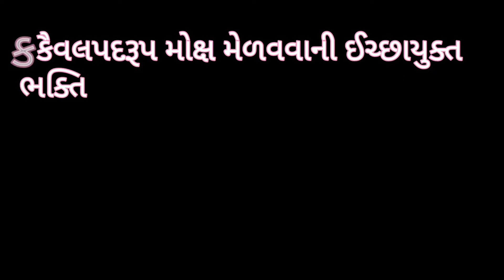શ્રાવણ માસ ગ્રંથ વાંચન : દિવસ ૧૪ - પંચમ શ્વસંવેદ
શ્રાવણ મહિના દરમ્યાન ભગવાન કરુણાસાગર મંદીર ઉમરા દ્વારા આયોજીત ગ્રંથ વાંચન ના ૧૪મા દિવસ નું ગ્રંથ વાંચન